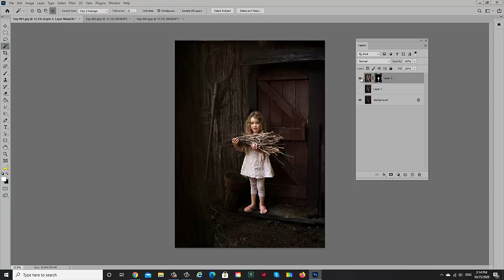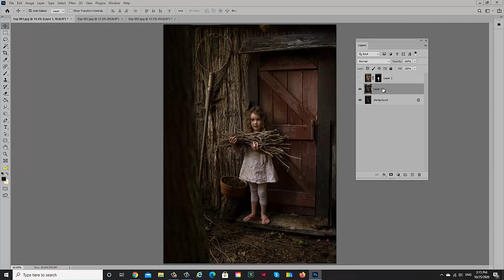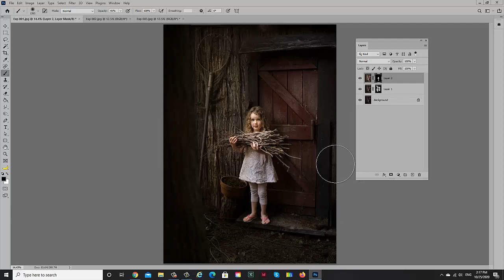Manual Way to Blend Exposures Using Adobe Photoshop